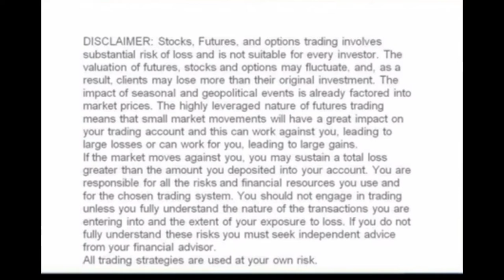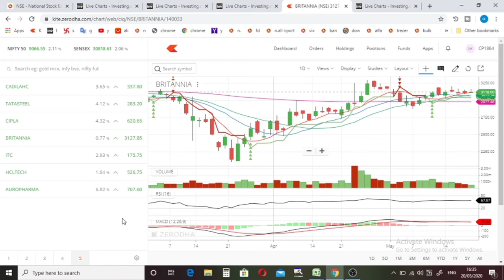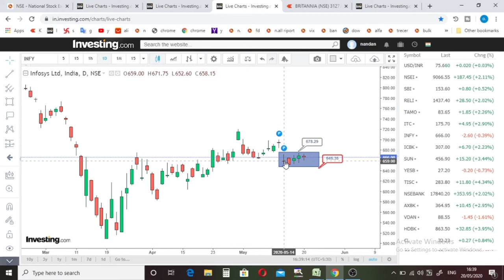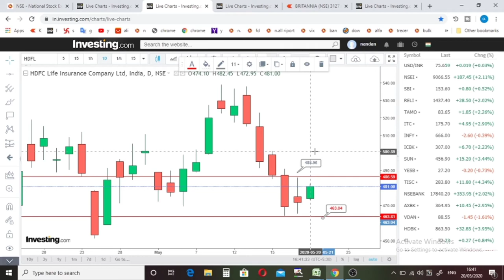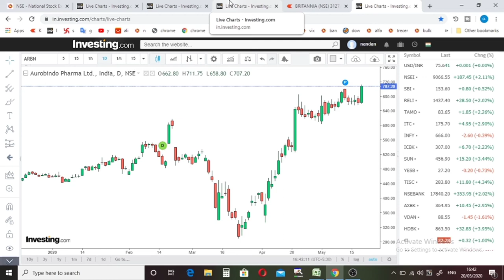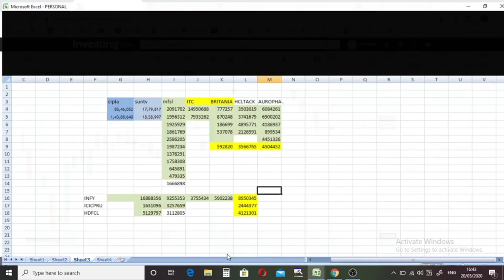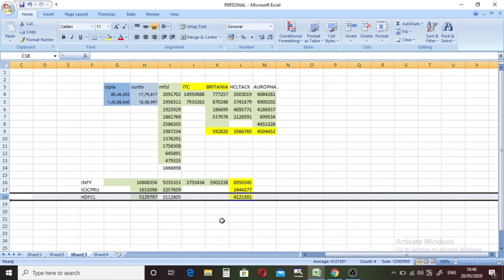best intraday stocks for 20-may-2020 | intraday trading strategies| tomorrow trading stock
aaj best beakout stock diye h infy | TRADING STRATEGIES | FINANCE | FINANCIAL ADVISERS |FINANCIAL STRATEGIES  | INTRADAY TRADIN| 2020